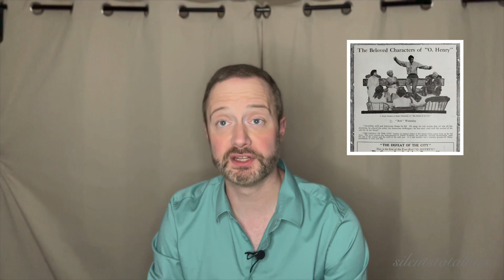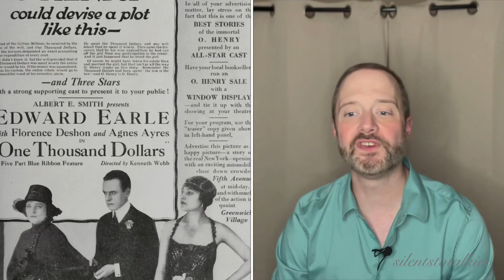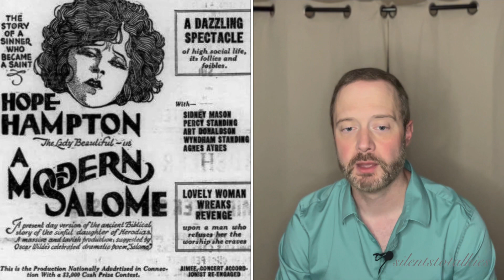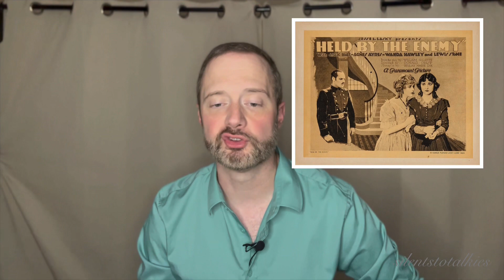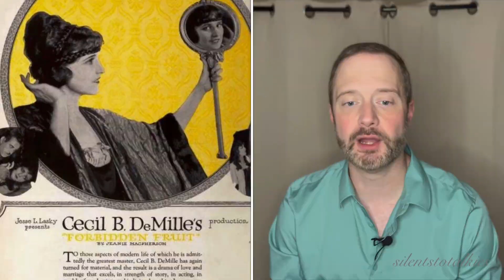SILENTS TO TALKIES: Episode 7, Part 1: AGNES AYRES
Episode 7, Part 1: AGNES AYRES. Agnes Ayres was a huge star in 1921 but by 1930, her film stardom was more or less over after a few Talkies. What happened? Join me as I investigate this incredible performer!